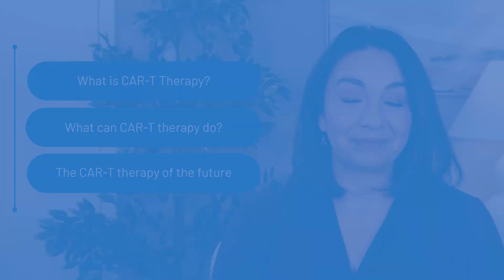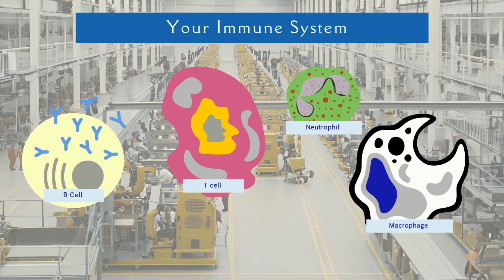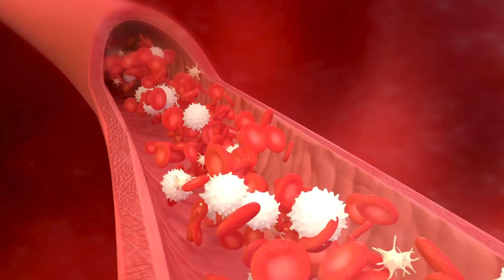Is this the beginning of the end of lupus? Everything you need to know about CAR-T therapy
Could CAR-T therapy in lupus mark a new era in autoimmune disease therapy? Join us as we uncover how targeted immune therapy can transform lupus and dive into the benefits and risks of this groundbreaking autoimmune disease therapy.

We’ll also discuss why autoimmunity happens in the first place and how advancements in bioengineering are likely to bring a long lasting remission to those with lupus.

💡Video Key Takeaways
✔️ Autoimmunity occurs when regulatory immune cells fail to control auto-reactive cells, leading to immune attacks on the body. One of the main auto-reactive cells in lupus, are the B cells.
✔️ CAR-T therapy is a cutting-edge treatment that re-engineers a patient’s T cells to target and destroy auto-reactive B cells that produce harmful auto-antibodies.
✔️ While highly targeted, the process involves risks, including infection, inflammation, and significant cost barriers.
✔️ Early results are promising, with severely ill autoimmune patients seeing significant and lasting improvements.
✔️ Key challenges include understanding long-term safety, identifying ideal candidates, and reducing treatment costs.

⏱️Time Stamps:
0:00 Intro
0:47 Autoimmunity 101
4:04 What is CAR-T therapy?
5:38 Current state of CAR-T Therapy
7:29 The future of of CAR-T

📖References:
Rangel-Peláez C, Martínez-Gutiérrez L, Tristán-Manzano M, Callejas JL, Ortego-Centeno N, Martín F, Martín J. CD19 CAR-T cell therapy: a new dawn for autoimmune rheumatic diseases? Front Immunol. 2024 Dec 17;15:1502712. doi: 10.3389/fimmu.2024.1502712. PMID: 39742256; PMCID: PMC11685126.